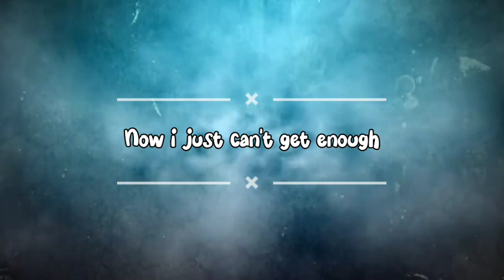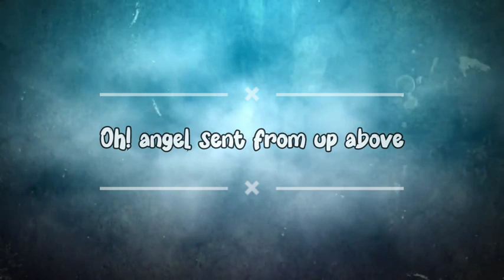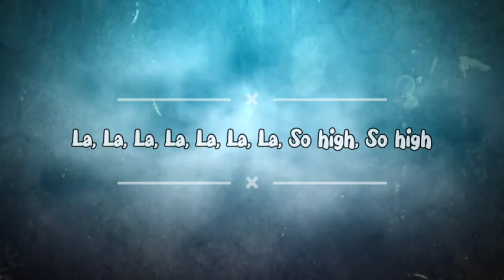Coldplay–hymn for the weekend(lyrics)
Search volume on YouTube
ps4
High
10th class
Content Gap
High
telugu varnamala
High
mri scan
High
paper origami
High
mask making
High
vellore cmc hospital
Medium
how to make a lyrical song video
Medium
vellore narayani hospital
Low
physics 2nd chapter 10th class
Low
1/2